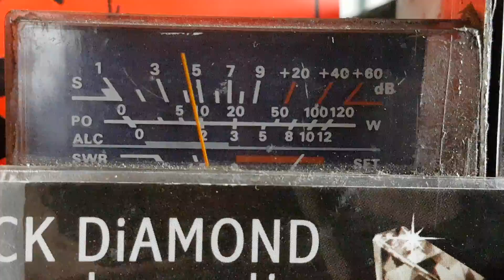Mini grass, Australian Dx & locals madness.